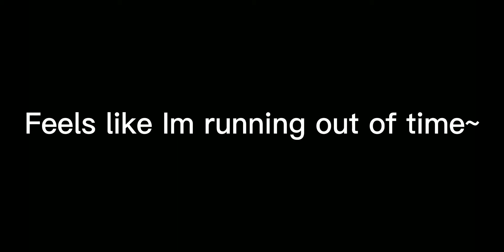A Band Edit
Hi

He do be dancin though

Dont copy or steal any of my content from me thank you. Also do not put this in a compilation if you put me in one I will ask you to take the video down.

Yes they are based off emojis ♡

Audio from ~

Also if you comment "First" "Early" Ect. Your comment will be deleted 🐮🍓✨

🍯9,671🍯

Also according to youtube statistics only a small percentage of people who watch are actually going to hit an MLG water when they try the next time so to ensure you will 100% hit your next MLG water make sure you hit the subscribe button and that like button and maybe tell your friends about my channel too 👀👌

Have A Great Day! I Love You All So Much! Remember To Stay Sparkling!!

AestheticGxcha~!